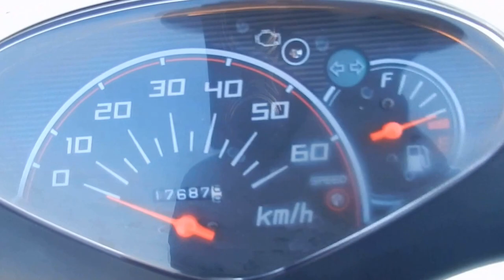B6286 HONDA DIO FI